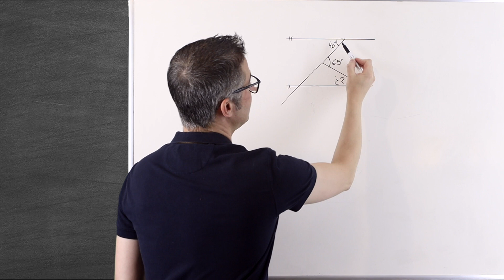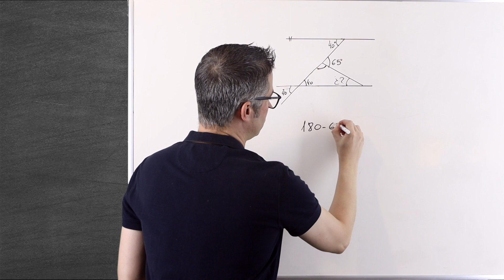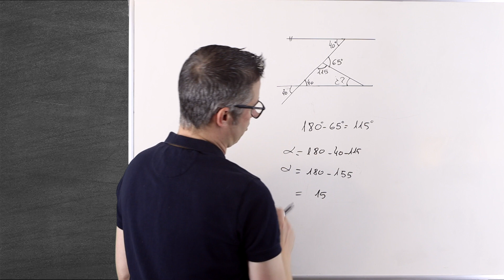¿Cuánto vale el ÁNGULO que falta? OLIMPIADA MATEMÁTICA de ESPAÑA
¡Bienvenidos a mi canal, Los Profes de Ciencias! En este video, resolvemos un ejercicio matemático en el que calcularemos el valor de un ángulo en un ejercicio de olimpiada matemática. Este tipo de problemas es perfecto para estudiantes que desean mejorar sus habilidades matemáticas y enfrentar desafíos de alto nivel.

A lo largo de este video, te guiaré paso a paso a través de la resolución de este problema, desvelando estrategias clave y técnicas matemáticas que te ayudarán a encontrar la solución. Aprenderás a aplicar propiedades geométricas y utilizar relaciones angulares para determinar el valor del ángulo desconocido.

Este contenido es ideal para estudiantes y entusiastas de las matemáticas que buscan fortalecer sus habilidades en geometría y desean prepararse para competencias matemáticas desafiantes. ¡Prepárate para resolver este intrigante acertijo matemático y mejorar tus destrezas!

⏱ PARTES DEL VIDEO:

00:00 Intro.
00:15 Clave para resolver el ejercicio
01:00 Terminamos el ejercicio
02:11 Conclusión y despedida